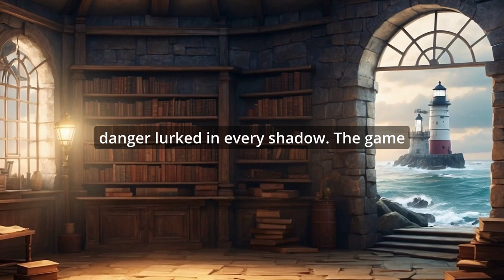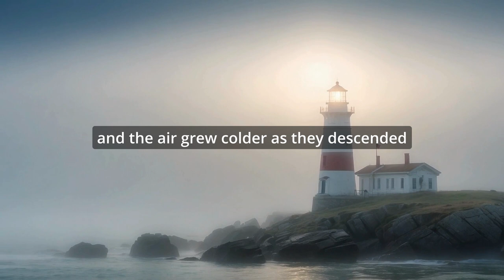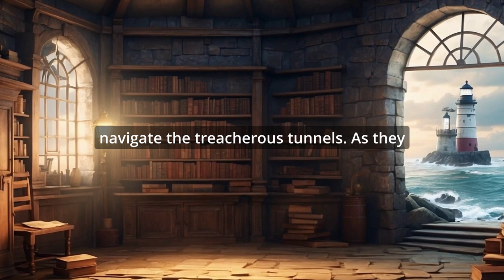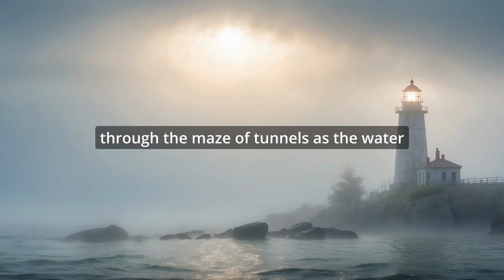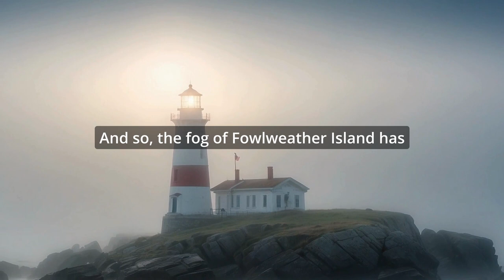Sherlock Holmes: The Unpublished Files 🕵️ Sherlock Holmes and the Labyrinth of the Lost Lighthouse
Sherlock holmes detective sherlock holmes sherlock holmes audiobook sherlock holmes new sherlock holmes short stories sherlock holmes stories inspector lestrade irene adler james moriarty john watson mrs. hudson mycroft holmes audiobook sherlock holmes learn english audio story sherlock holmes new sherlock holmes new sherlock holmes audiobook playlist sherlock holmes podcast sherlock holmes professor moriarty